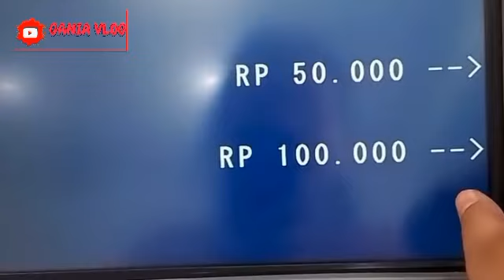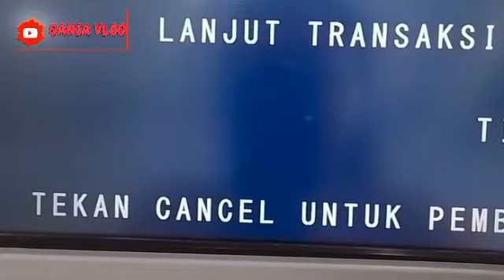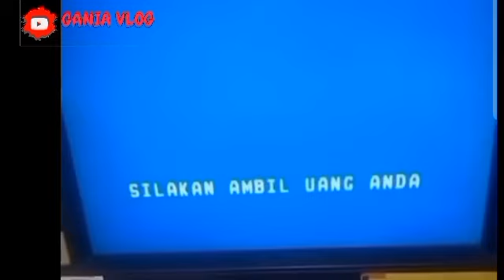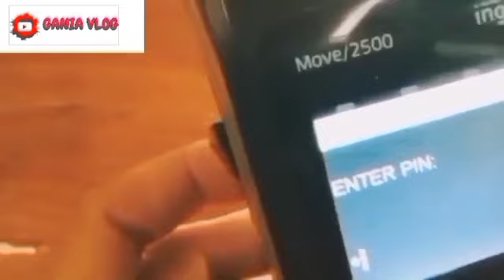Hasil Cek Saldo Siang ini Kks Pkh Bpnt November Desember 2024 Saldo Mulai masuk Kks Belum? Simak Y